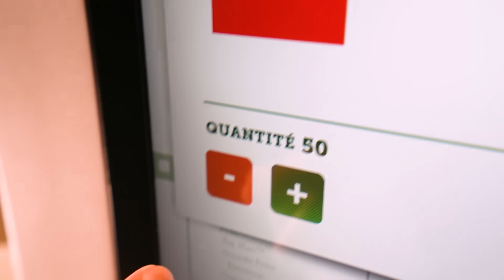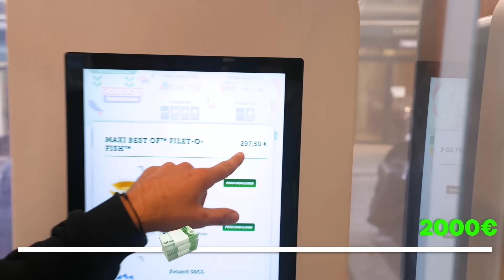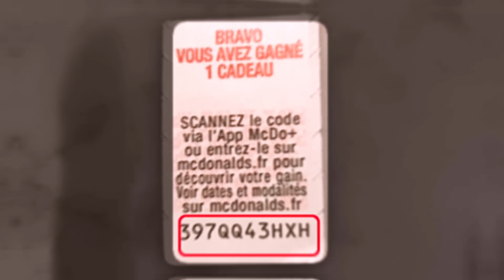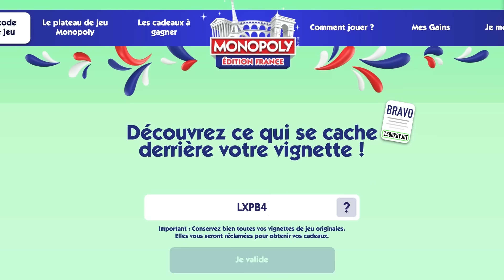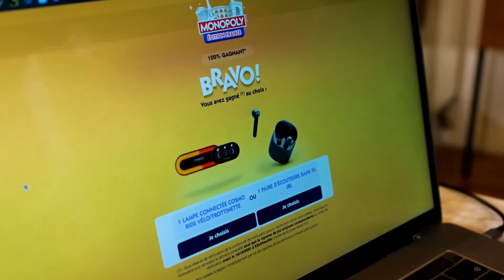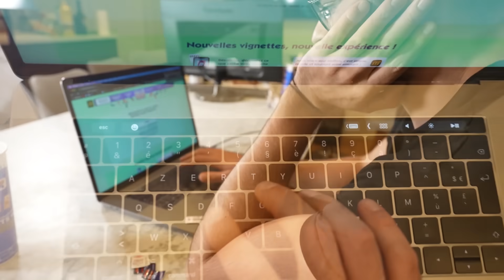J’achète 2 000€ de McDo et je gagne au Monopoly !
J'achète 2000€ de McDo et j'ai gagne au Jeu Monopoly McDonald's !

Après la vidéo "J’achète 1000€ de Burger King et je gagne aux tickets à gratter !"
Je vais acheter 2000€ de McDo pour gagner au Jeu Monopoly de McDo.
Est-ce que je vais gagner le gros lot ?